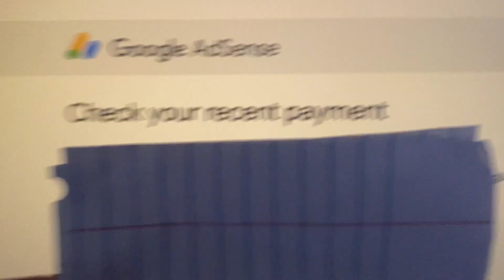how i manifested money instantly | law of assumption (success story)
how i manifested $100 instantly without knowing it (i'm still in shock)

- chrissy